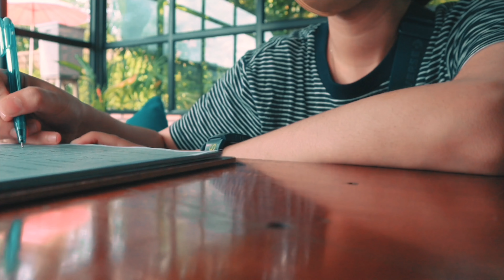โดดเดี่ยวเดียวดายที่เขาสก : ตะลอนสุราษฎร์ธานี EP.3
คลิปนี้มากับกีตาร์คู่ใจ เพราะกีตาร์อยู่ที่ร้าน Rockestra ที่สุราษฎร์พอดี เลยแบกไปร้องเพลงให้ภูเขาฟังที่เขาสกซะเลย ลุย!
EP.2 : แกล้งเด็กๆ FC เจนนี่ ได้หมดถ้าสดชื่น
EP.4 รอแปบ

ผู้หญิงเที่ยวคนเดียว เขาสก บูติก แคมป์